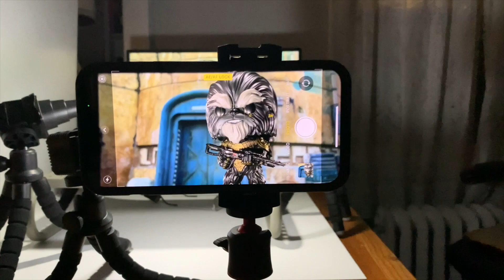Star Wars Funko Pop! Krrsantan 581 Book of Boba Fett Series